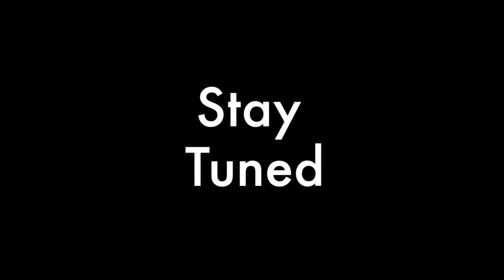New Series | NCAA Dynasty Trailer | 2018 Rosters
With college football around the corner, I'm starting a new series on my channel.  Here's a teaser trailer of who I selected. Enjoy!